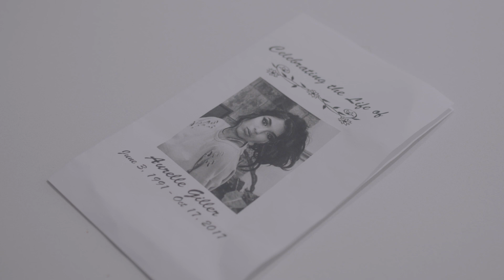Kelly Anthony - Realasy ( RedRoom / Coming ) Official Video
Artist: Kelly Anthony
Song: Realasy ( RedRoom / Coming )
Director: Saint @thisissaint
Cinematographer: @andrewlau
Filmed in Toronto ON, Canada
Production Company: Motion 20